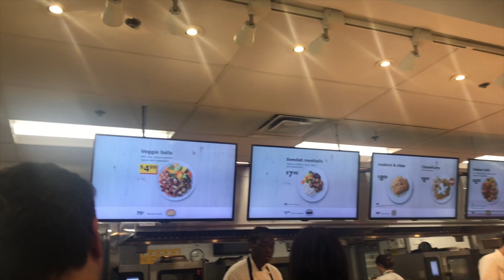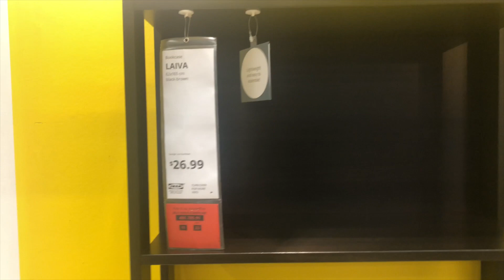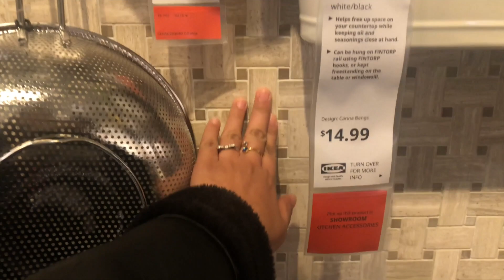IKEA Date and Shopping for the House ft. Mommy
Hey guys! here's a vlog featuring my mom and our IKEA date, show some love!!